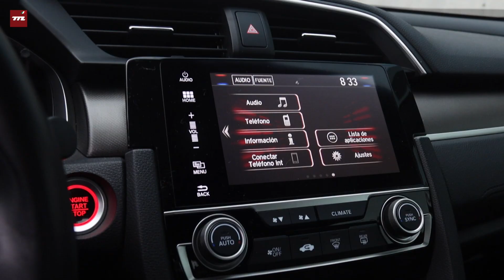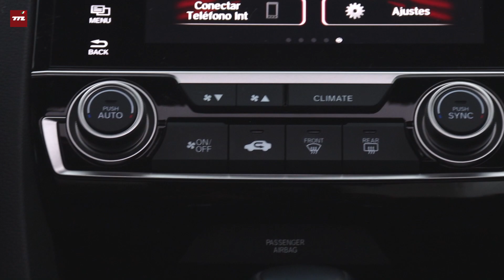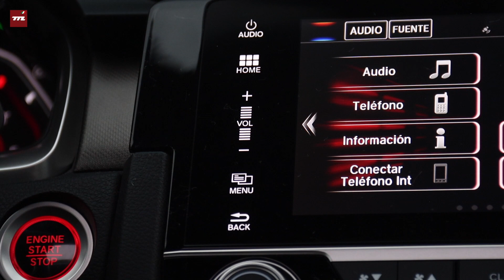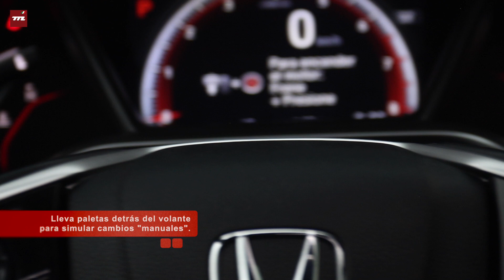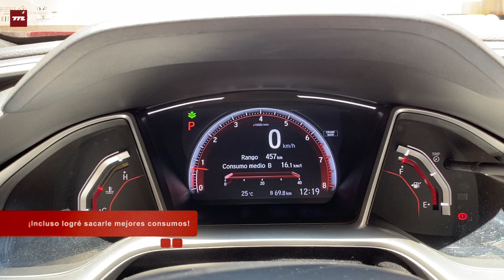Honda Civic Coupé 2020, a prueba: El último samurái que mantenía vivo a un segmento se despide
Esta semana toca despedirnos del Honda Civic Coupé, el último coupe compacto que quedaba en el segmento y que a pesar de su edad puede ser una gran opción para los amantes de este estilo de autos.